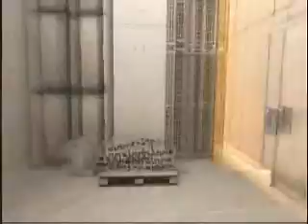Let's Play Mirrors Edge (Part 10)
Welcome back to me. T. So let me start that by saying I have another new mike and I was getting alot of feedback while recording which will be in this video and the next one but I have it all worked out and I should be free of these problems in the future. With that out of the way on to Rope Burn.